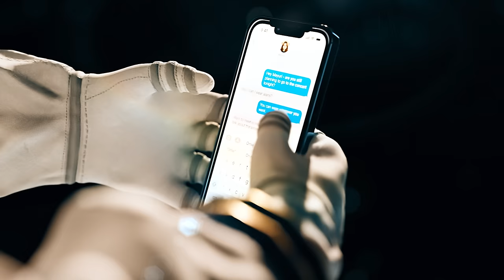When You're Obsessed with Your Phone | Hannah Stocking